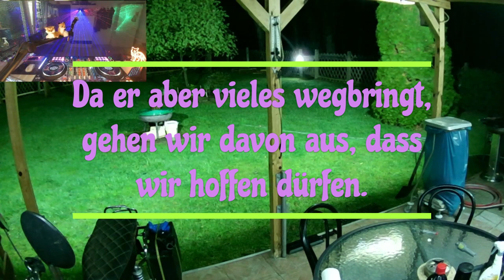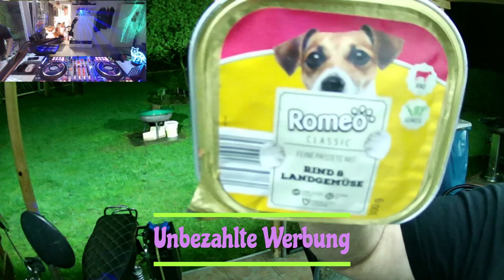Saisonbeginn auf der Ponderosa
Es geht wieder los auf der Fuchsfarm. Gentleman ist uns geblieben.